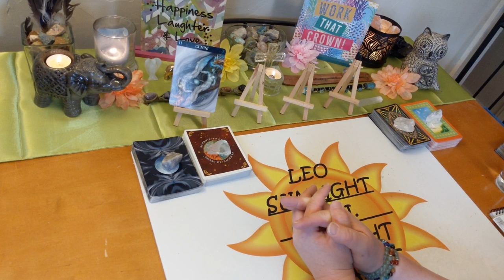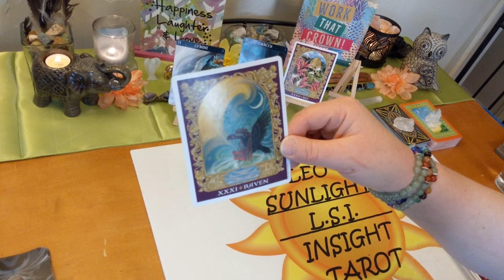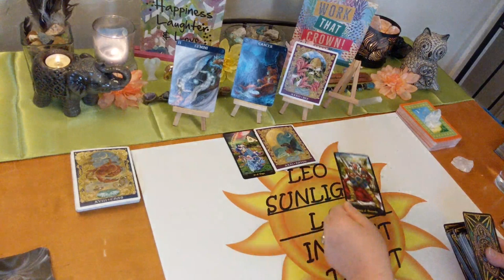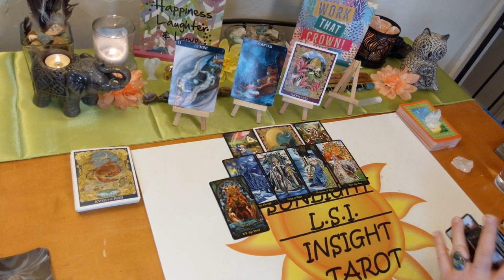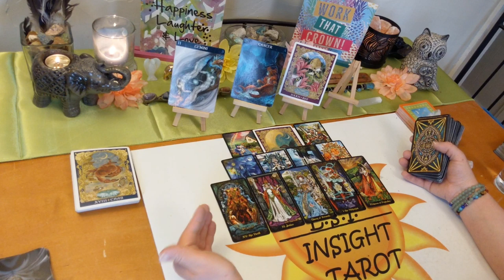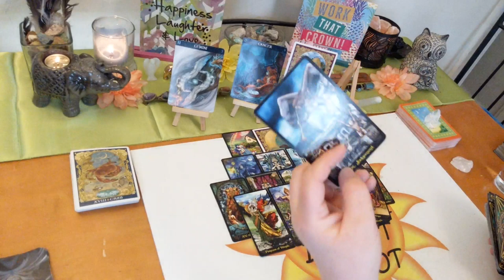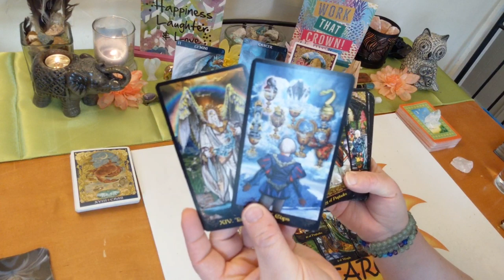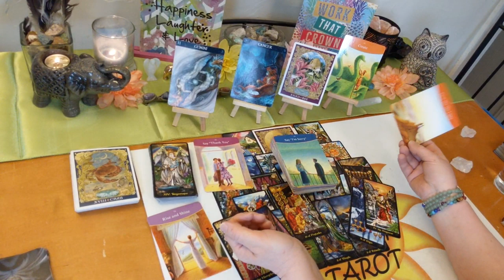Gemini General Tarot Reading ~ May 2020 *They Were Sneaky All Along*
🎴Decks used:
Illuminati Tarot